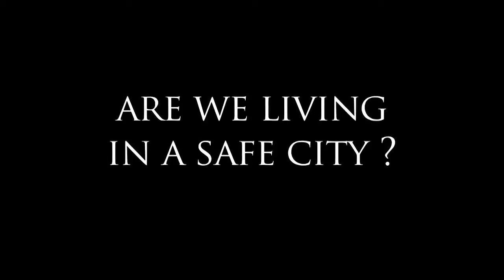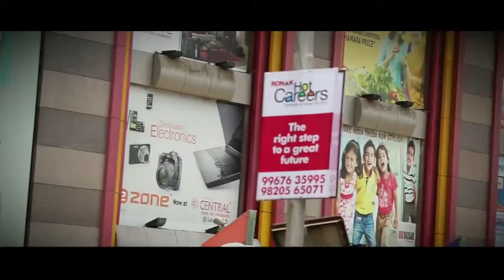CISCO - City Surveillance Solution Film Brand Video